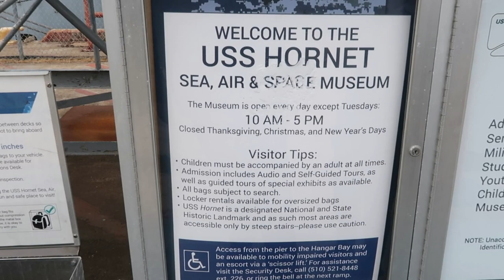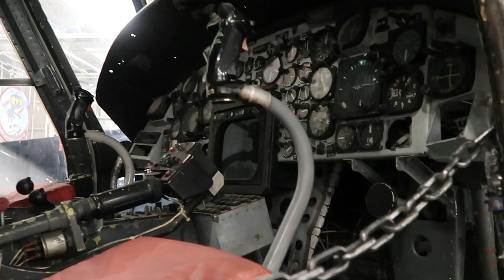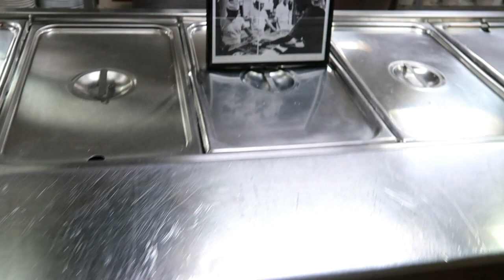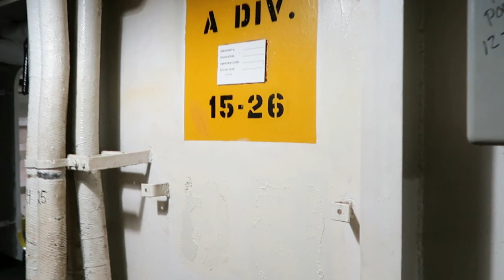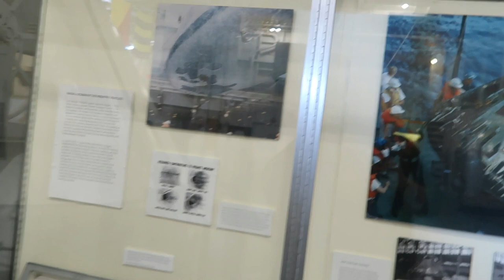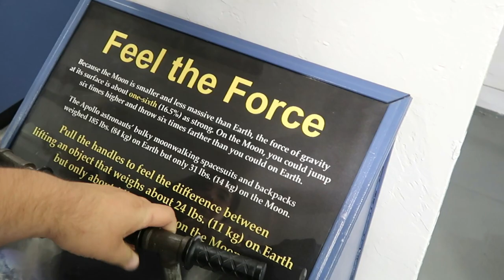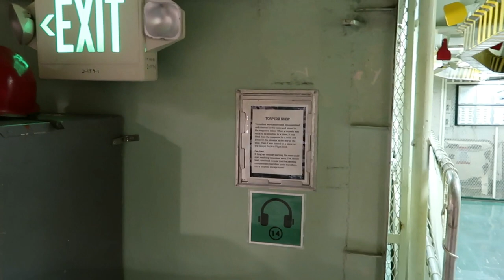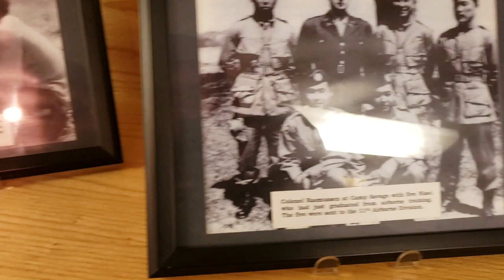Exploring The Historic Vessel The USS Hornet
As a strong believer in the Paranormal this is a location that's been calling my name for a while. I've been wanting to visit the USS Hornet ever since I saw the Ghost Adventures crew do an episode here. I'm not one who dives deep into world history but if there's dark history at a certain location I wanna go to it.

Well editing this video last night, I feel like I captured some faint whispers but it's really hard to make out what they say.

The biggest evidence that captured comes in @12:53. I was standing completely still looking at a gurney and I see a mist like shadow that shoots in my direction. I cannot debunk it being my shadow or anybody else's shadow as you can see that I react to it. When I turned around there was no one standing behind me.

Also another unexplained moment was when I was walking into the chapel and I was hit with a unexplained pain in my stomach. Which was weird I cannot pinpoint what it was @21:31.

I was definitely intrigued with the USSHornet and I'm already planning on going back hopefully next month.